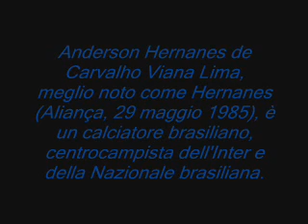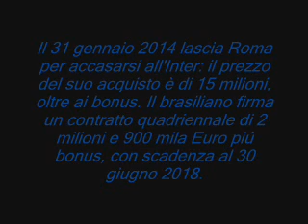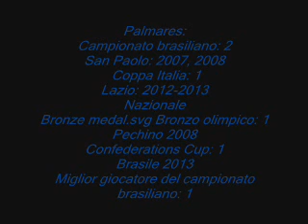HERNANES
IL PROFETA